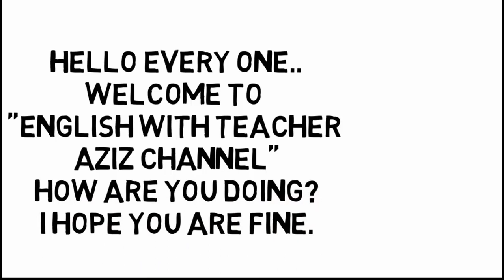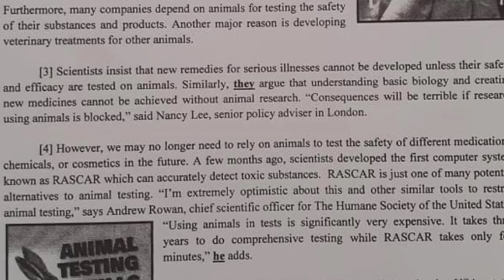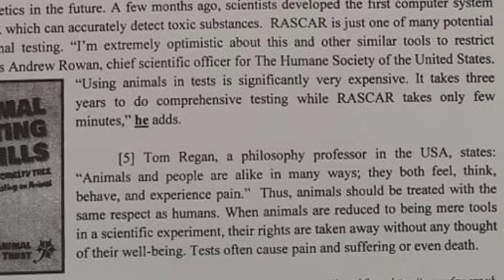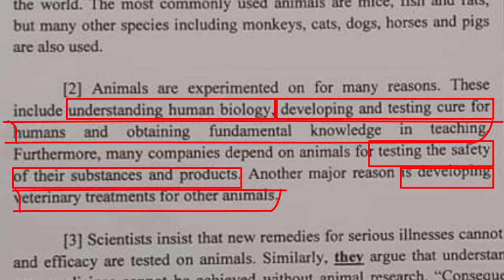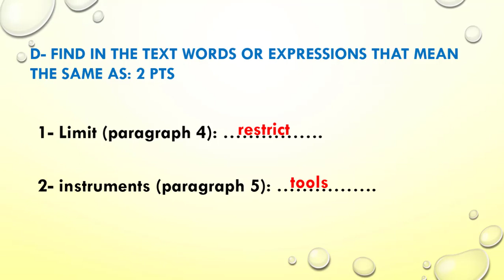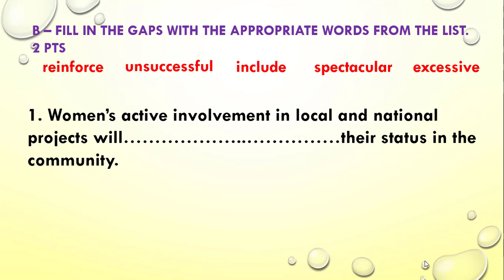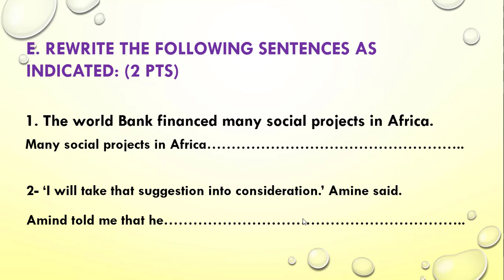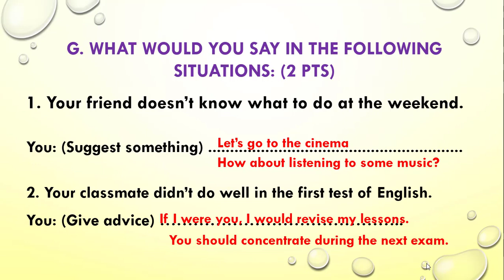تصحيح الامتحان الوطني الانجليزية الدورة الاستدراكية 2020الشعب العلمية و التقنية والأصيلة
تصحيح الامتحان الوطني الانجليزية الدورة الاستدراكية 2020الشعب العلمية و التقنية والأصيلةا